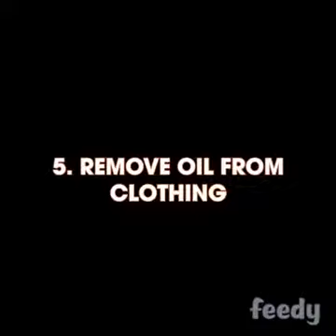how to use coke &pepci